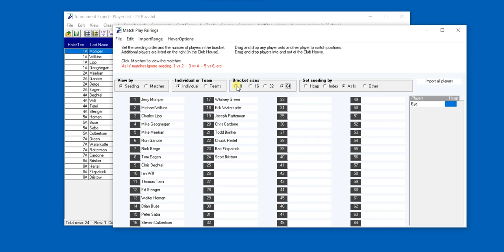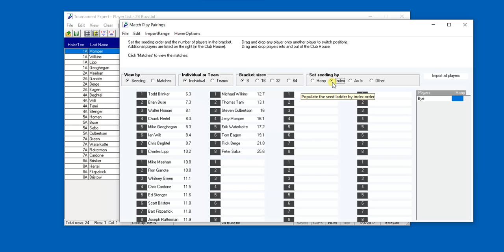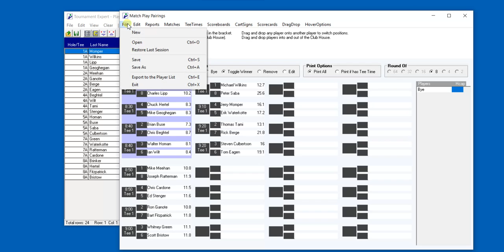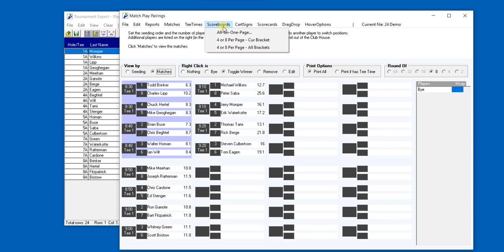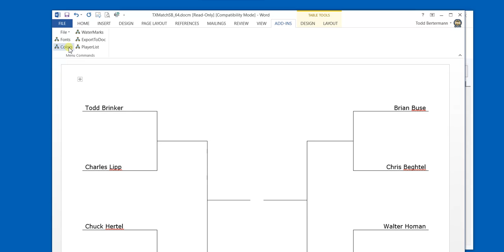Creating Match Play brackets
Creating Match Play Events, Creating Scoreboards